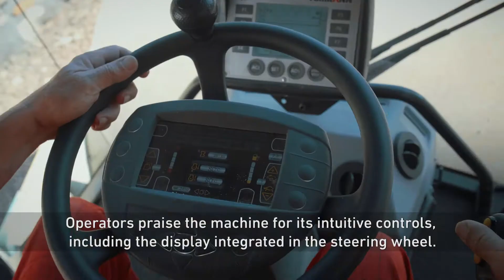ARS 200 - Ammann Group (en)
The Ammann ARS 200 Tier 4f Soil Compactor goes to work on jobsites where the ultimate compaction power is needed. It also incorporates industry-leading technology to add even more value.